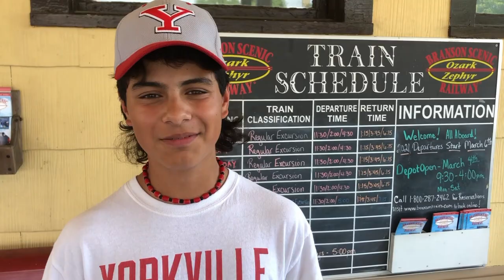Ride the Ozark Zephyr in a dome car on the Branson Scenic Railway with GfW Trains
Come ride with GFW Trains on Branson Scenic Railway in Branson, MO. The ride features some majestic views on the Missouri and Northern Arkansas Railroad in both Missouri and Arkansas.  The Ozark Zephyr utilizes an F9PH and a GP30M to haul a fleet of classic stainless steel passenger cars.   Three beautiful CB&Q (Burlington Route) dome cars are included in the consist.  The views from the dome car are amazing!

More information about the Branson Scenic Railway and the Ozark Zephyr can be found on the Railway's